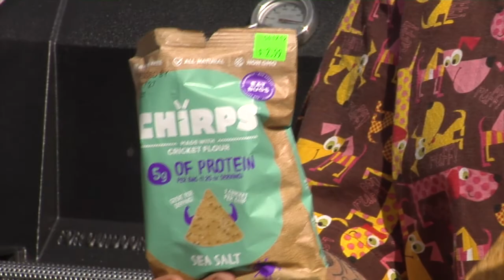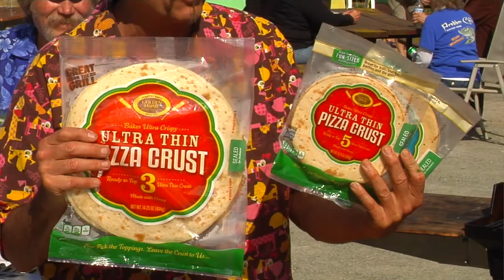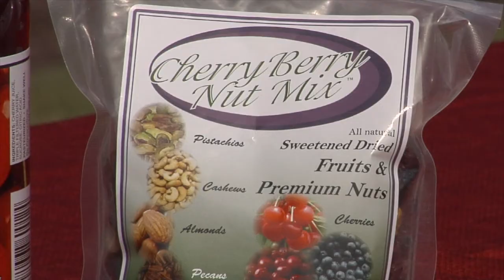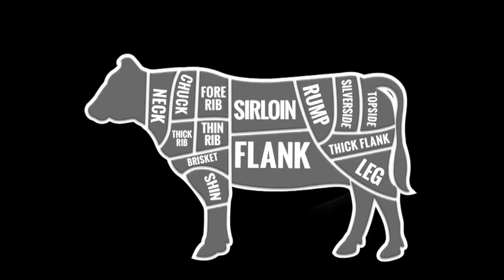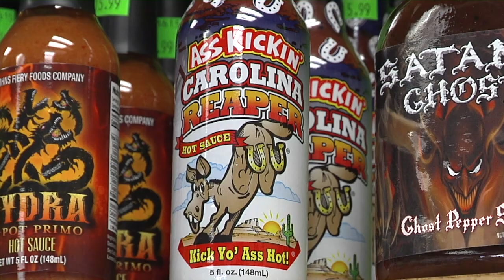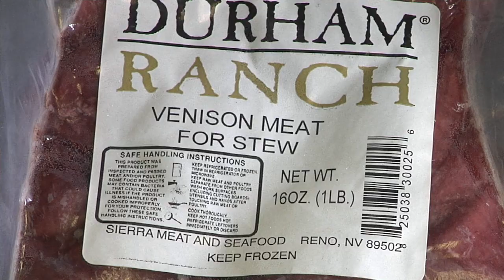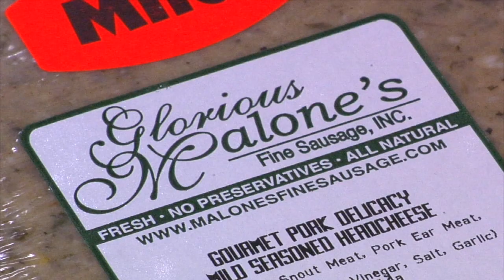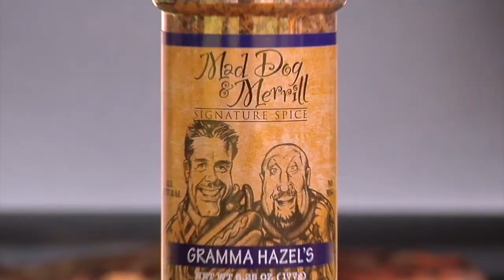MWG1705 Dragonfly Paddlers